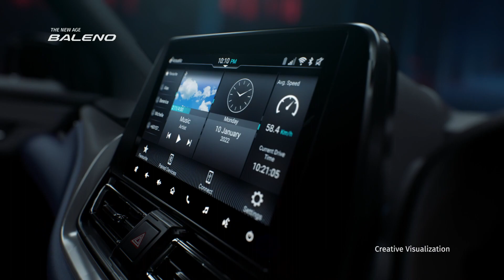Maruti Suzuki Baleno 2022 | Smart Play Pro+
Technology goes Bold with The New Age Baleno 2022; with SmartPlay PRO+ for an immersive sound experience, Head-Up Display & much more.
BOOKINGS OPEN!

Visit NEXA Shivam Autozone Showrooms @ Kandivali / Andheri

About Shivam Autozone YouTube Channel:
For all Car enthusiasts out there, on this channel, you’ll find videos on Maruti Suzuki & NEXA New Car launches and the latest facelift version with new features & upgrades. Also uploaded, are videos of walk-around showing you the car exteriors, interiors, and safety features. There are videos of cars loaded with accessories and modifications added to Maruti Suzuki vehicles. Furthermore, there are videos on servicing Maruti Suzuki & Nexa cars and also tips for maintaining your car and car care. Also included are videos on the latest industry updates in the automobile sector. These include BS-VI norms, Service-on-wheels, and so on. Our community page has interesting posts on automobile news and updates and exciting Quizzes & Polls.

About Shivam Autozone:
 Shivam Autozone is a Maruti Suzuki Authorised Automobile dealership, headquartered in Mumbai, India. We deal exclusively in Maruti Suzuki & Nexa vehicles, the highest-selling automobile brand in the country. The Shivam Autozone Group has grown into an established brand with 18+ locations spread across Mumbai, Palghar & Thane with a presence in all 4 diverse and distinctive Maruti Suzuki Channels: Arena Channel, NEXA Channel, Commercial Channel & True Value Channel. Starting in July 2011, with passion in our hearts and fire in our bellies, the Shivam Autozone group stands tall as one of the best and leading Maruti Suzuki dealerships in Mumbai.

At Shivam Autozone, we provide all the services related to Maruti Suzuki vehicles.
• Book a new car from the entire range of Maruti Suzuki and Nexa Cars
• Exchange your pre-owned through True Value with the best market rates
• Get a quick, easy & hassle-free Car loan through Maruti Suzuki Smart Finance with multiple attractive finance schemes.
• Purchase or renew your Car Insurance Policy through Maruti Insurance.
• Buy Genuine Maruti Suzuki Accessories & Nexa Genuine Accessories to add style and comfort to your car or to customize it as per your taste.
• Get Genuine Maruti Suzuki parts and an Extended Warranty for your vehicle.
• Get doorstep Car service for your Maruti & Nexa cars with Service On Wheels (SOW) as per your convenience
• Learn Driving from trained and certified experts at Maruti Driving School

Maruti Suzuki Shivam Autozone is present in Andheri, Kandivali,  Malad, Nalasopara, Boisar, Shahapur and Talasari.

You can Book the New Maruti Suzuki Cars Online with Shivam Autozone:
• Maruti Suzuki Arena Car range - Alto, Celerio, WagonR, S-Presso, Swift, Dzire, Brezza, Ertiga
• Nexa Cars - Baleno, Ignis, Ciaz, S-Cross & XL6
• Commercial & Fleet vehicles - Super Carry mini-truck, EECO Cargo, Tour M (Ertiga), Tour S (Dzire), Tour V (EECO)

Shivam Autozone has an extensive network of Maruti Suzuki authorised dealer Service Centers across Mumbai, Thane, and Palghar with workshops located at Andheri, Kandivali, Malad, Boisar, Nalasopara, Talasari & Shahapur. We do regular Car Service, Car Repair Works, Wheel Alignment, Wheel Balancing, Car Bodyshop work including denting, painting & complete car care with the insurance claim facility. All the car repair work in our Maruti Suzuki & Nexa service center is done by trained technicians. We also provide Car Interior Cleaning, Car Wash, Car Sanitisation & roadside assistance for a car breakdown emergency. You can book a Car Service appointment Online & avail of the Pickup & Drop facility.

Your Maruti, Our Responsibility!